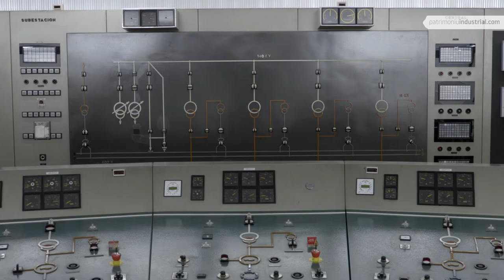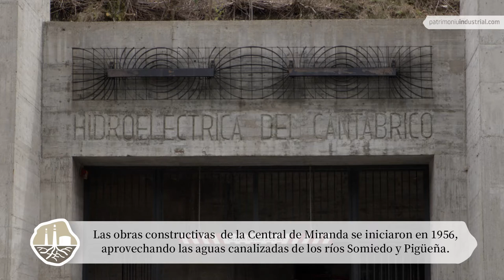Central Hidroeléctrica de Miranda - Patrimonio Industrial de Asturias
Pieza audiovisual sobre la Central Hidroeléctrica de Miranda (Leiguarda, Belmonte de Miranda) lpublicada en la página web patrimoniuindustrial.com que retrata más de 400 enclaves del patrimonio industrial de Asturias.